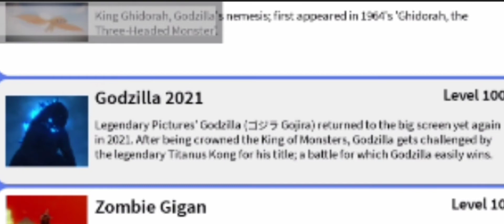kaiju universe Halloween update funny moments #1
kaiju universe memes#kaiju universe revenge